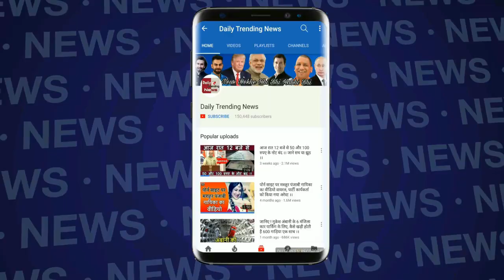Bigg Boss 12: BB Grand Finale में होगा Deepak Thakur और Somi Khan का Couple Dance | BB12 Finale Week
Bigg Boss 12: BB Grand Finale में होगा Deepak Thakur और Somi Khan का Couple Dance | BB12 Finale Week | BB 12 Day 104 Highlights | Weekend Ka Vaar

EDITOR ► Manjeet